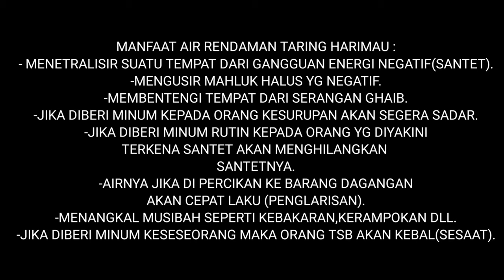Uji Energi Taring Harimau(Air rendaman Taring Harimau)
Channel ini khusus membahas :

-Spiritual
-Supranatural
-Motivasi diri
-Benda bertuah

Dengan tekan tombol :

-Suka(Like)
-Bagikan(Share)